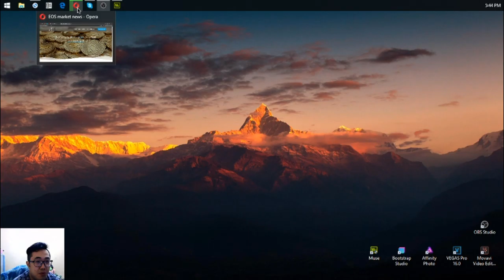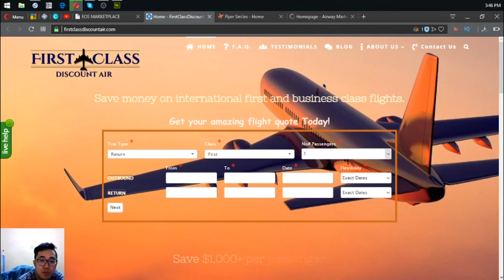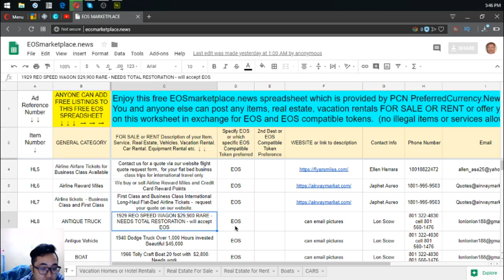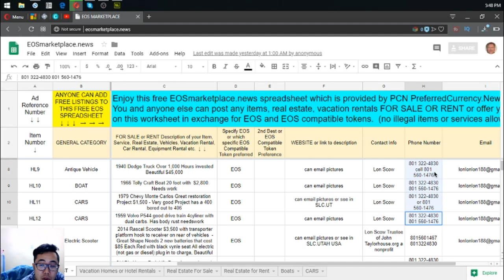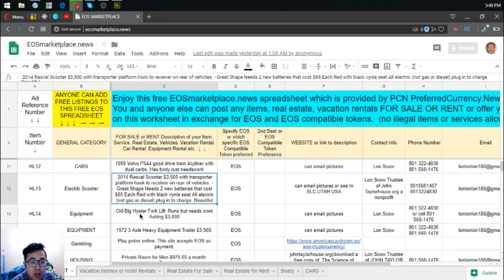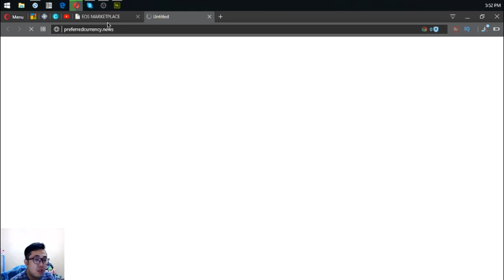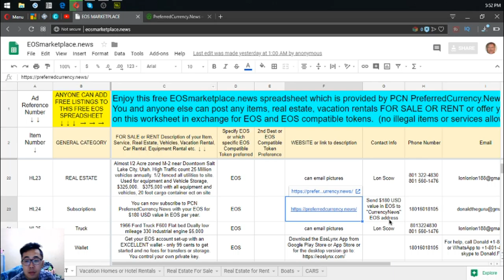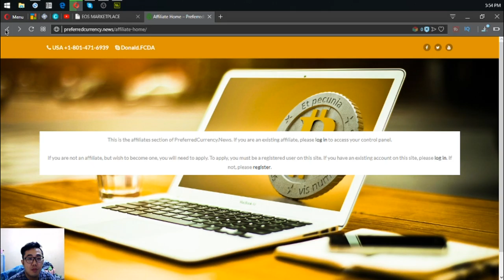Check out these ITEMS! Very Cheap!